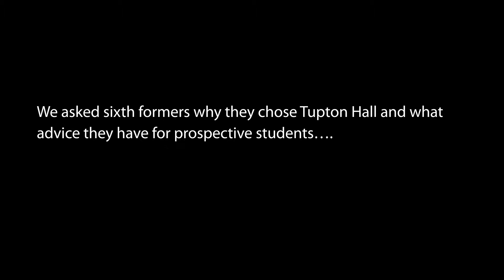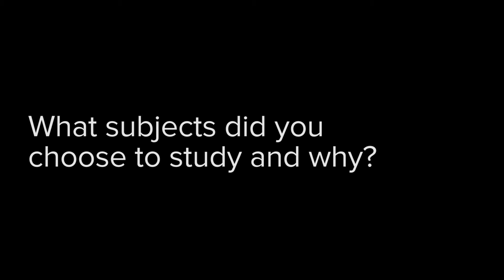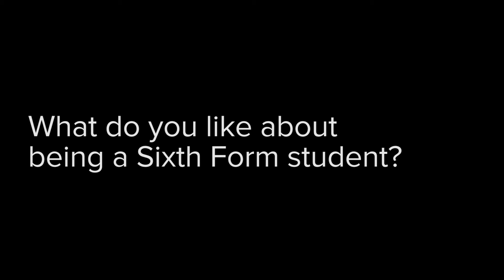Student Voices: Sixth Form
Hear from our students why they chose to study at Tupton Hall Sixth Form and what advice they have for prospective students considering coming here...